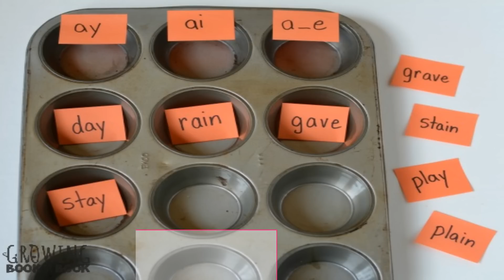11 فكرة رائعة بصنية الكب كيك حصري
مرحبا
اليوم أفضل الافكار بصينية المافن او الكب كيك